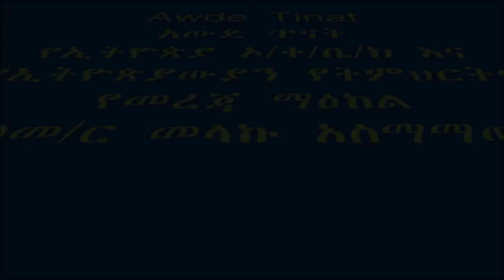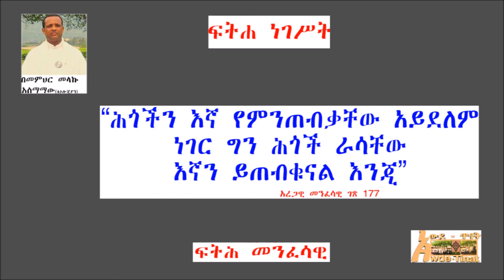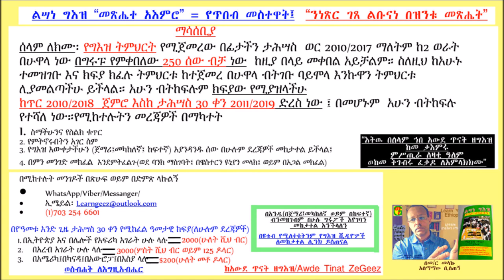ፍትሐ ነገሥት-ፍትሕ መንፈሳዊ መግቢያ ክፍል 2/Fitha Negest